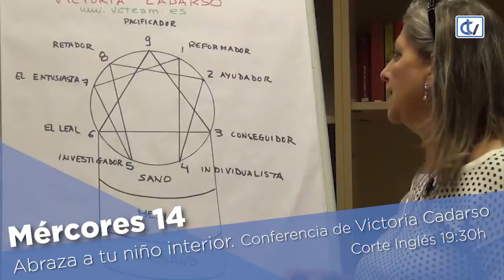Axenda Semanal 12/11/18